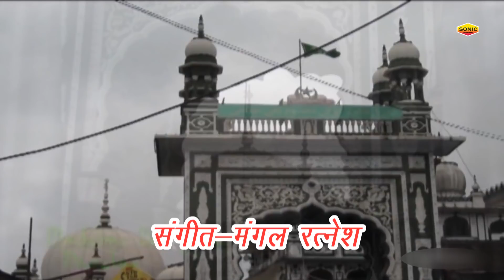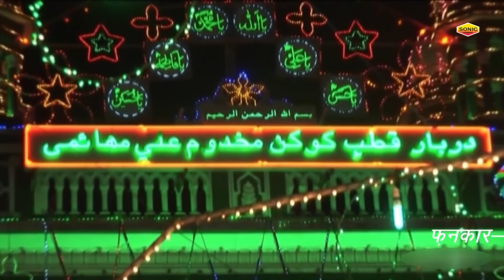Makhdoom Ke Diwane || Naseem Arif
Song Name:
Album Name:
Singer Name: